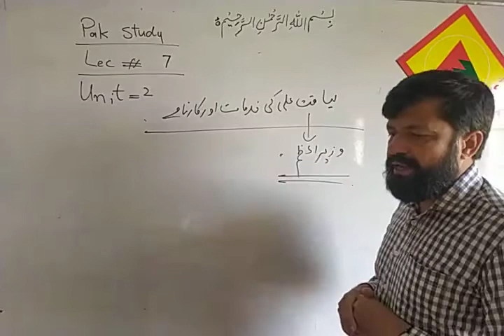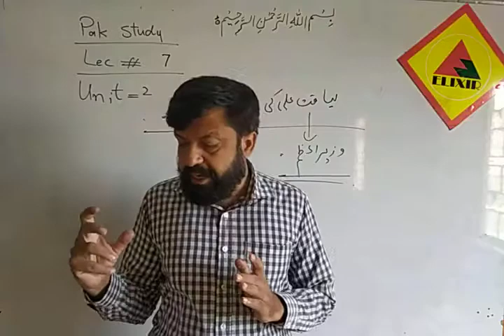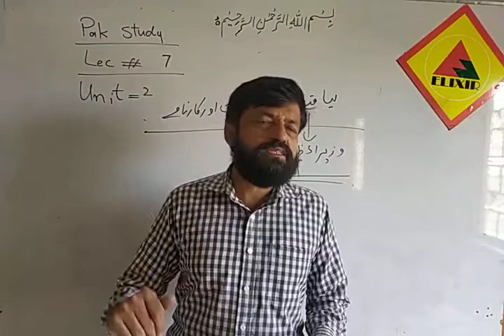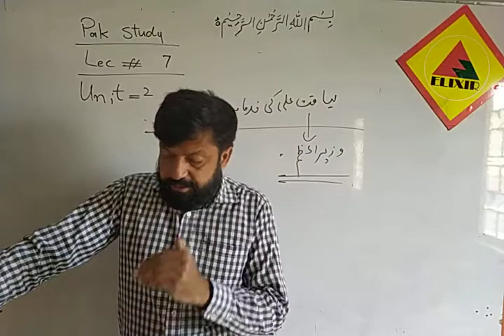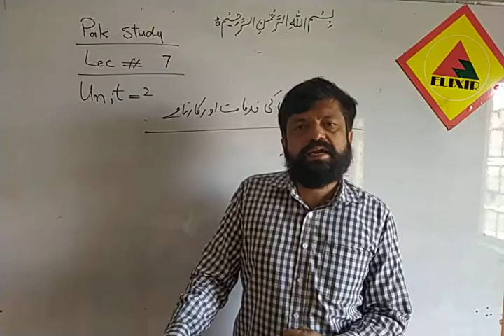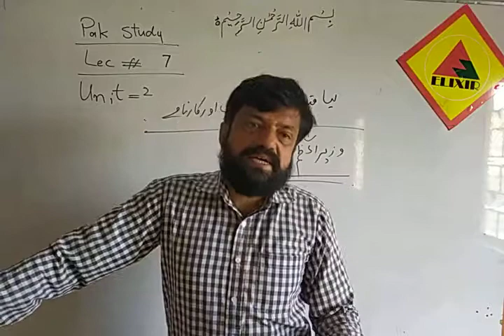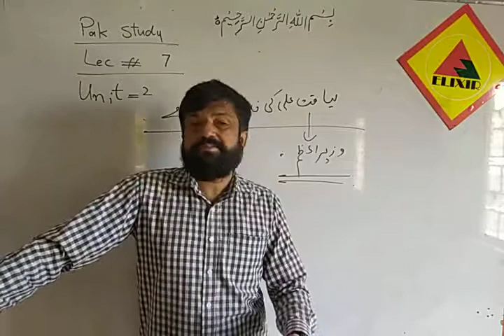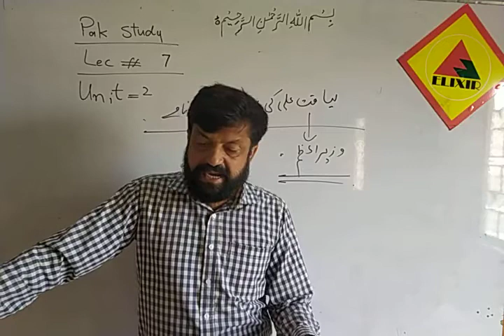Pakistan Studies Lecture # 7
Day-2
9th Pakistan Studies online lecture # 7
Sir Amjad Hussain